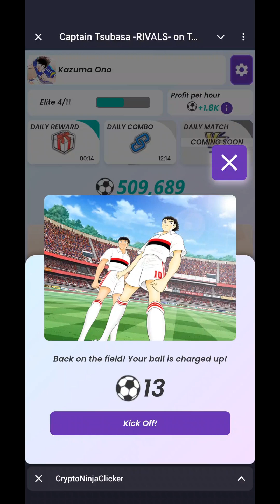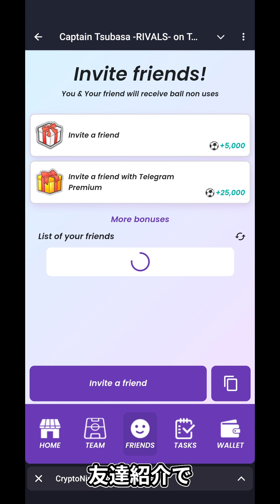話題のテレグラムのゲーム！キャプテン翼のTONゲームについて！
▼ ご紹介したゲーム

【聞き流しでOK！むずかしいAIを簡単に解説します！】

・たまにNFT・Web3・仮想通貨などの話もしています。
・初心者からプロまで、誰でも楽しめる内容をお届け！
・最新AIツールの活用法や、日常生活での応用例を紹介。
・視聴者からの質問にも丁寧に回答。あなたの疑問を解決します！
・毎日7時と19時に新しい動画をアップロード中

【用途別 おすすめAIツール】